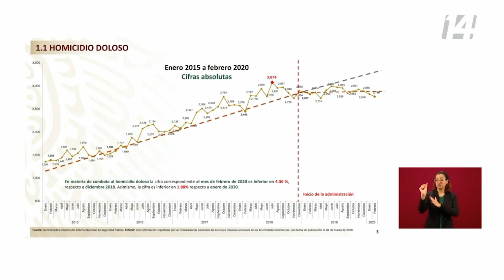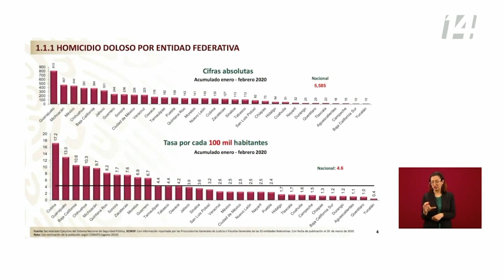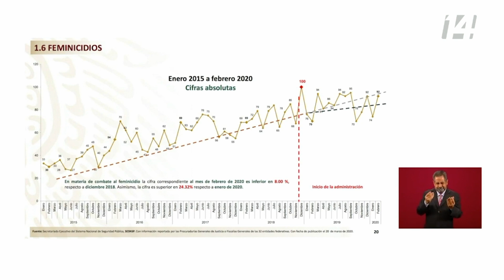Informe de Seguridad Pública Presentado Durante la ConferenciaPresidente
En la ConferenciaPresidente se presentó el Informe de Seguridad Pública, donde se destacó que el homicidio doloso y el feminicidio, así como otros delitos han disminuido en el primer bimestre de este año.